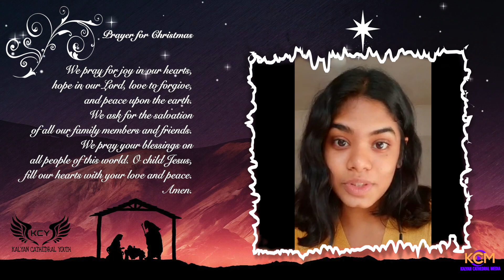Feliz Navidad: Prepare the Way || Day - 18 || Kalyan Cathedral Youth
St Thomas Cathedral & Pilgrim Centre, Kalyan West

A Kalyan Cathedral Youth Initiative.